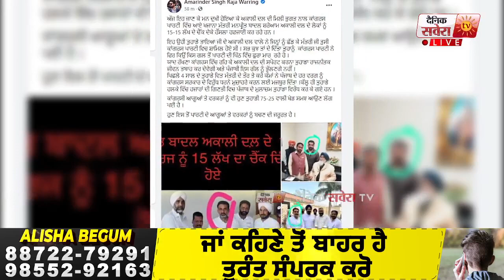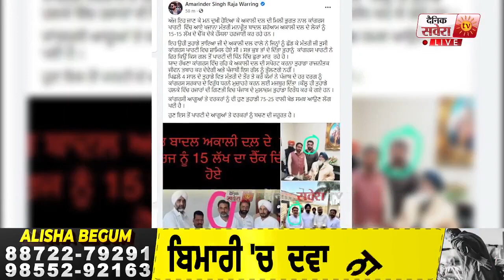ਵੱਡੀ ਖ਼ਬਰ: Manpreet Badal ਖਿਲਾਫ ਸਿੱਧੇ ਹੋਏ Raja Warring, ਅਕਾਲੀਆ ਨਾਲ ਸੈਟਿੰਗ ਦਾ ਦਾਅਵਾ, ਦਿਖਾਈਆਂ ਇਹ Photos